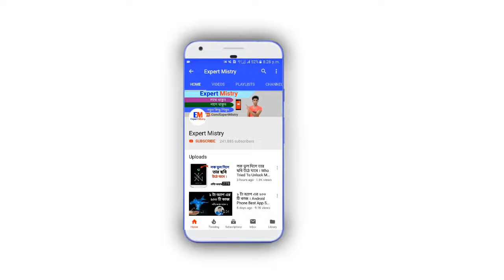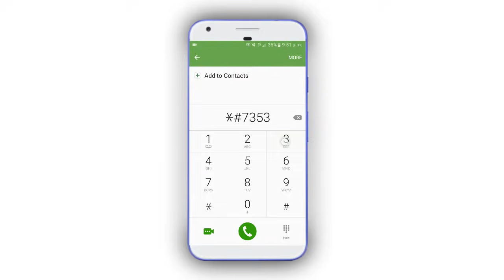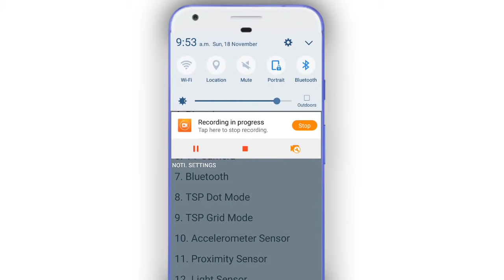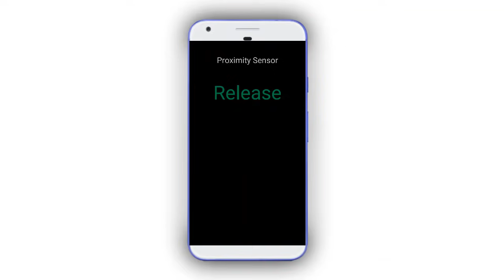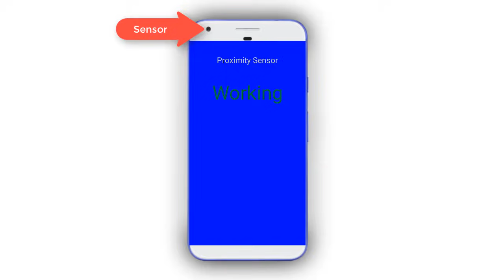আপনার ফোনের সবকিছু ঠিক আছে কিনা দেখে নিন । Android Secret Code For Device Keystring [Bangla]